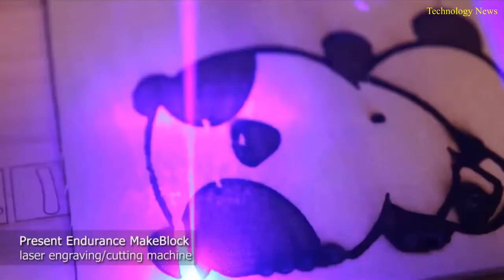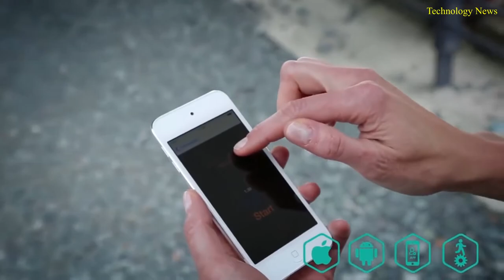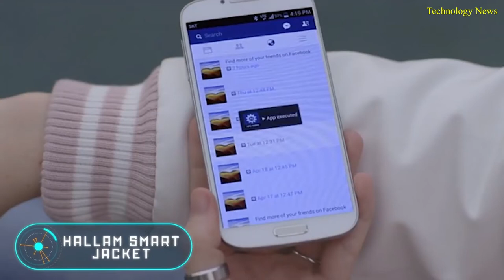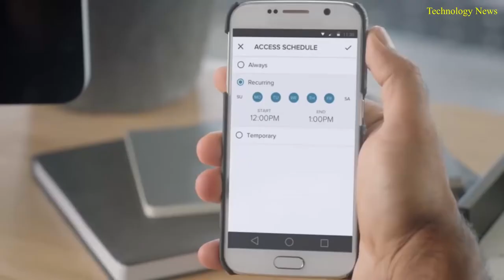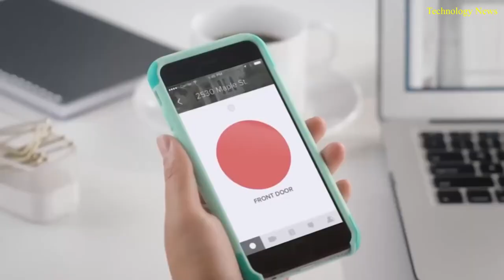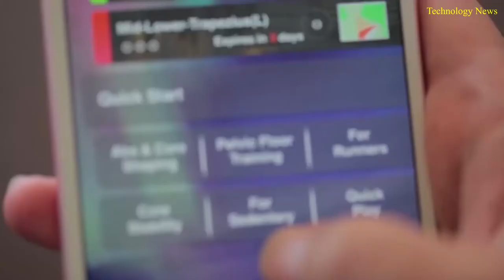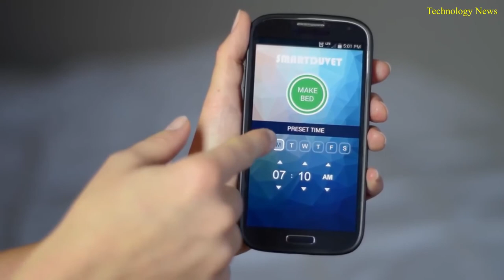10 Amazing Inventions You NEED To See